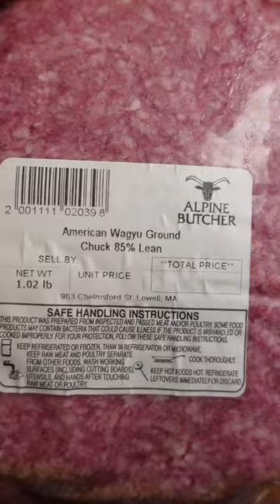Meat stuffed Pita aka Lebanese Arayes. So easy and So good!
𝗠𝗘𝗔𝗧 𝗦𝗧𝗨𝗙𝗙𝗘𝗗 𝗣𝗜𝗧𝗔’𝗦
Also known as a Lebanese Arayes. I seen @woodfiredstove  make these and had to try my take on it. These were unbelievably good! So simple to make.

𝙄𝙣𝙜𝙧𝙚𝙙𝙞𝙚𝙣𝙩𝙨:
•Pita pocket bread
•1 lb of America Wagyu Ground Chuck
•1 c of Italian Parsely
•1 jalapeño
•1 tbsp roasted garlic paste
•1 tbsp Worcestershire sauce
•1 tbsp BBQ seasoning

𝙄𝙣𝙨𝙩𝙧𝙪𝙘𝙩𝙞𝙤𝙣𝙨:
•Mince parsley and jalapeño
•Add all ingredients to a bowl and mix
•Cut Pita bread in half and stuff with filling
•Coat outside of bread with olive oil
•Grill till done and serve with
•Serve w/ Tahina sauce or yogurt

𝙂𝙧𝙞𝙡𝙡: @chargrillergrills AKORN
𝘾𝙝𝙖𝙧𝙘𝙤𝙖𝙡: @jealousdevilcharcoal
𝙂𝙧𝙤𝙪𝙣𝙙 𝘽𝙚𝙚𝙛: @alpinebutcher American Wagyu Chuck
𝙆𝙣𝙞𝙛𝙚: @barrel_falls_bladeworks
𝙎𝙚𝙖𝙨𝙤𝙣𝙞𝙣𝙜: @blazingstarbbq Beef
𝙎𝙖𝙪𝙘𝙚: @wsauceofficial
𝘿𝙞𝙥𝙥𝙞𝙣𝙜 𝙎𝙖𝙪𝙘𝙚: @annieshomegrown Goddess Creamy Tahini
𝙂𝙡𝙤𝙫𝙚𝙨: @cleanspaceproject